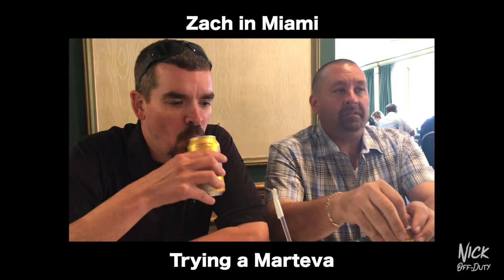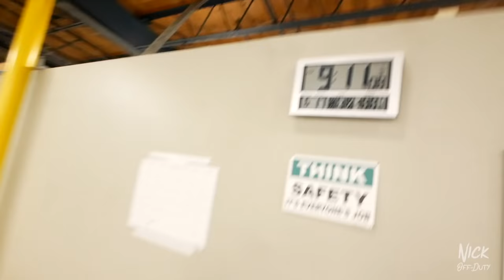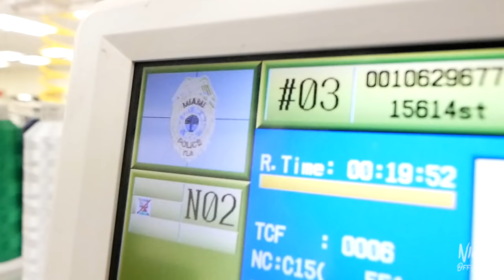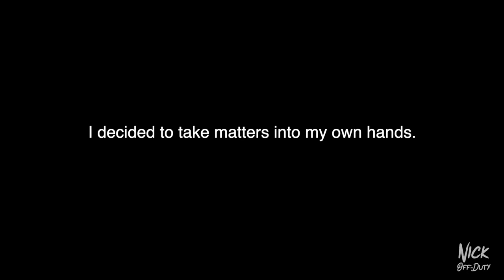350,000 SQ FT of POLICE GEAR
While in Lexington we stopped by Galls headquarters to say what's up to Zach and check out how they operate. Zach runs down how a uniform is made from start to finish.

Music Creds: